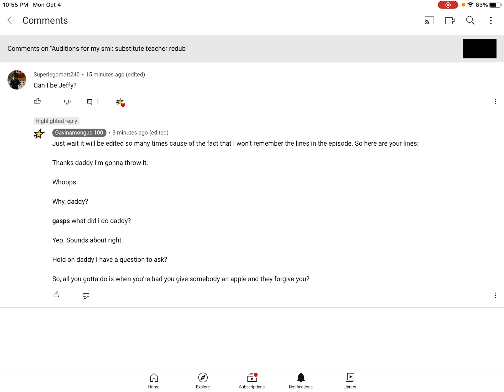(Sml: Substitute Teacher) Jeffy Audition for Gavinamongus 100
Here you go, gavin. I hope you like my Jeffy audition for your sml: substitute teacher Redub.